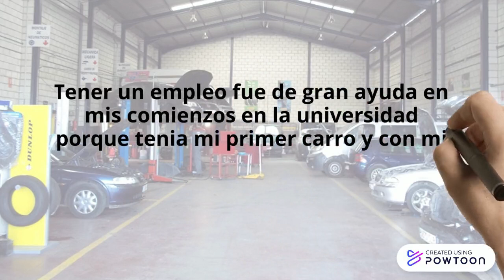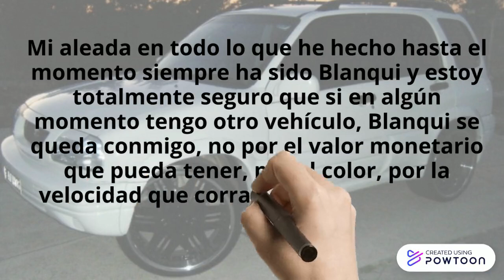Historia de Blanqui